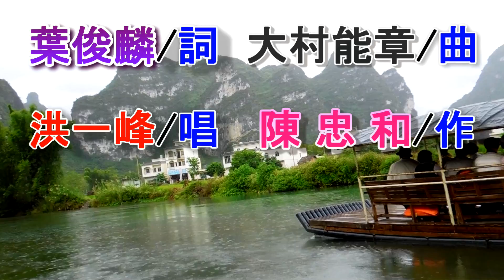難忘的人(洪一峰).mp4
難忘的人(洪一峰)：
背景為2011廣西大新縣明仕河傢園風光. 套用老歌.
. 難忘的人

[00.01]難忘的人

[00.03]葉俊麟:詞  大村能章:曲

[00.06]     洪一峰:唱

[00.09] 演奏中.

[00.26]           3

[00.27]       2

[00.28]  1

[00.29]滿天～的...
[00.32]清爽～浮～雲...
[00.36]滿山～崙～的～
[00.39]花香～味...
[00.43]雖然是令人歡～喜...
[00.48]怎樣～阮著～心稀～微...
[00.55]妳我～當～時...
[00.58]情甘～意甜...
[01.01]暗～流珠～淚...
[01.08]Repeat(# & *)
[01.22]無論～是...
[01.26]蝴蝶～鳥～兒...
[01.29]雙雙～對～對～
[01.33]情纏～綿...
[01.37]我有情妹亦有～意...
[01.42]無疑～會來～拆分～離...
[01.49]妳我～二人...
[01.52]結成～連～理...
[01.55]毋～知何～時.
[02.02]Repeat(*)
[02.09]無心～來...
[02.13]聽著～鳥～隻...
[02.16]歡迎～春～天～
[02.20]唱歌～詩...
[02.24]我心內只是思～慕...
[02.29]一生～難忘～的情～意...
[02.36]櫻花～姑娘...
[02.39]妳到～底～是...
[02.42]惦～在那～裏.
[02.48] .